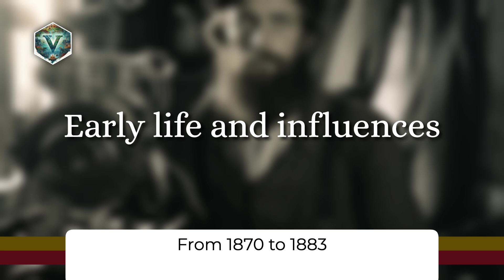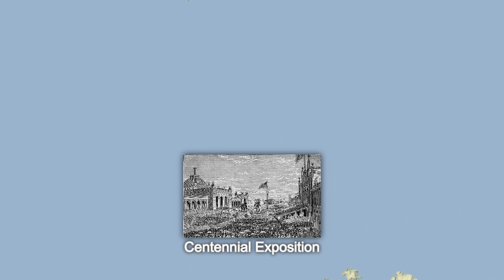The Daring Polar Exploration of Salomon August Andrée | Explorer Biography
Salomon August Andrée , during his lifetime most often known as S. A. Andrée, was……